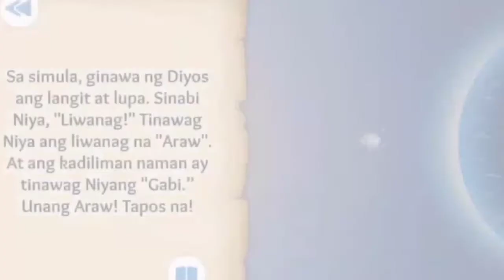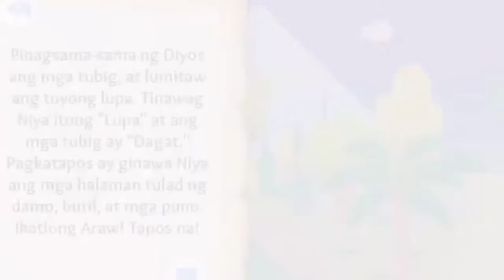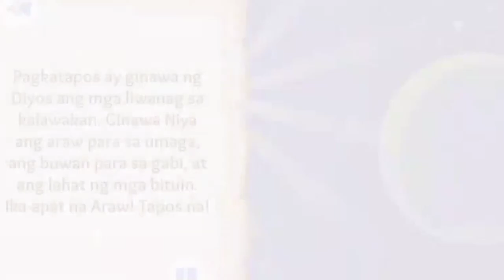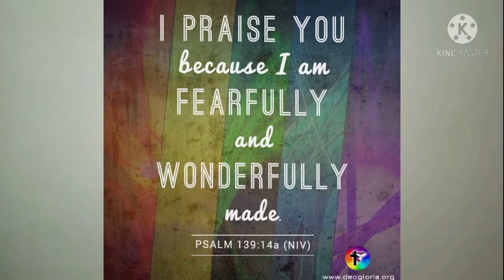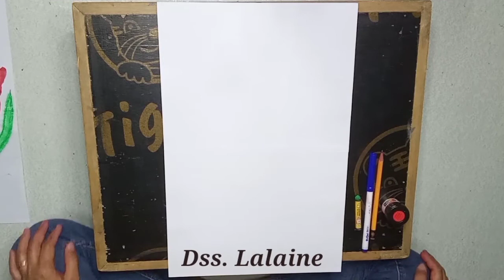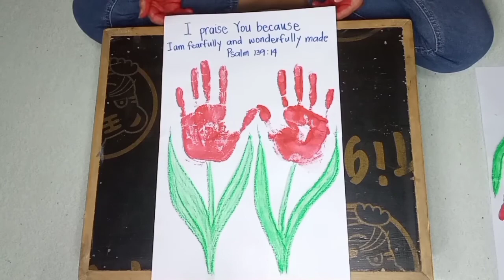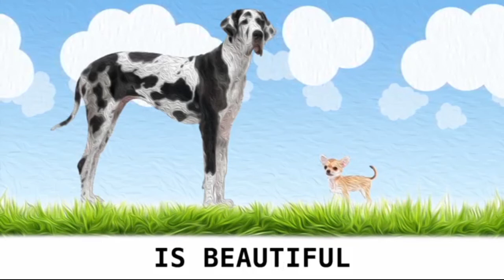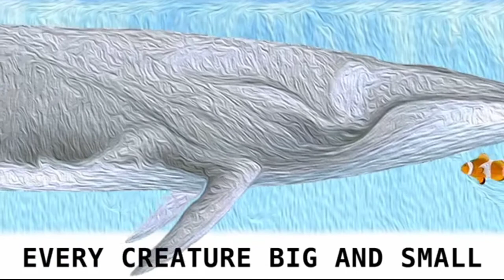Kids Empowerment "Tiwala sa Sarili: Ikaw ay Espesyal"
South Pampanga District
Kids Empowerment
every Saturday at 9:00 am

Headed by:
Dss. Lalaine P. Bonus (Children's Task Force Chairperson)
Dss. Annabelle M. Torres (CE Chairperson)

Special thanks to:
Writer: Dss. Mary Grace F. Esposo

Story & Lesson: Dss. Imee M. Tobias
Memory Verse: Dss. Deedette T. Dizon
Art Activity: Dss. Lalaine Bonus
Offering, Altar Call  & Closing Prayer: Ptr. Josephine Ramirez
 (Video Editing)
Dss. Mary Jane S. Bonus
Bro. Prince Jeruel P. Bonus
Dss. Lalaine P. Bonus (Final Video Editing)